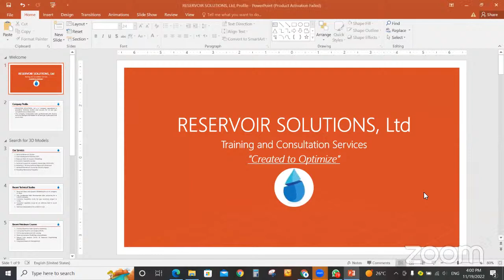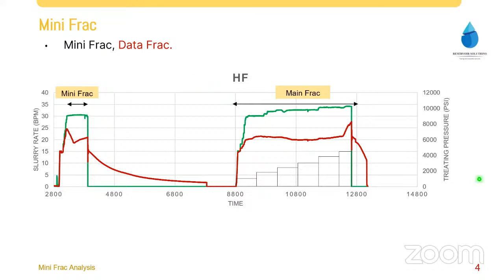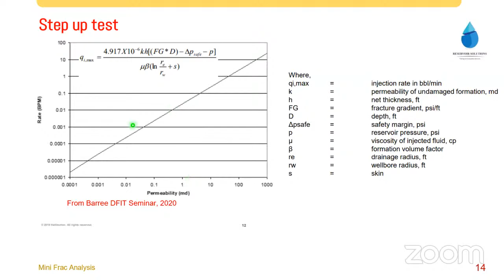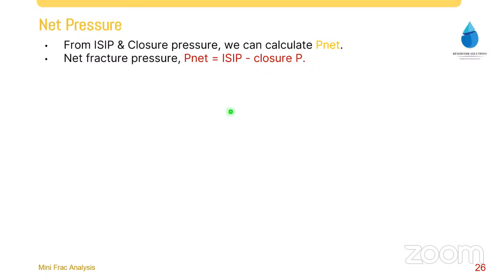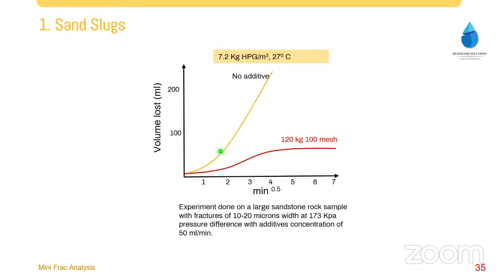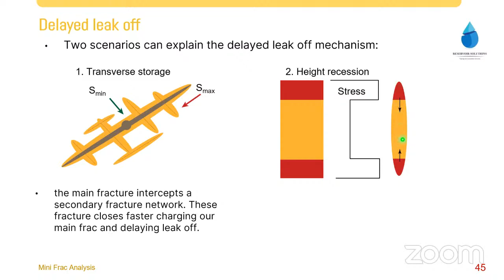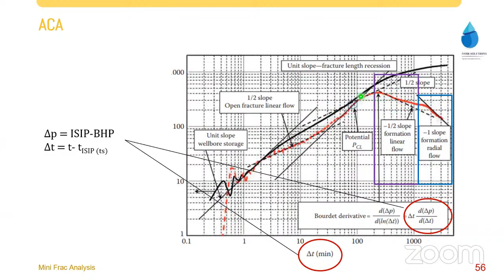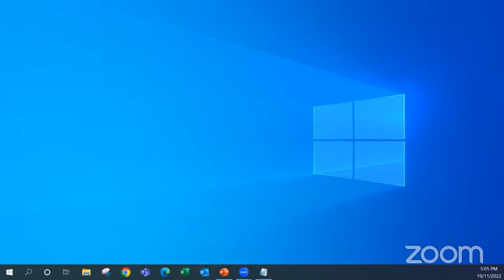WEBINAR: " HYDRAULIC FRAC: MINI-FRAC & DFIT ANALYSIS"